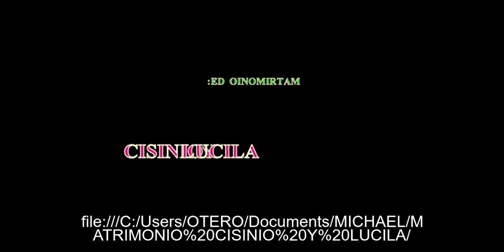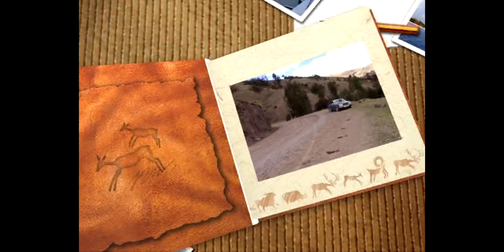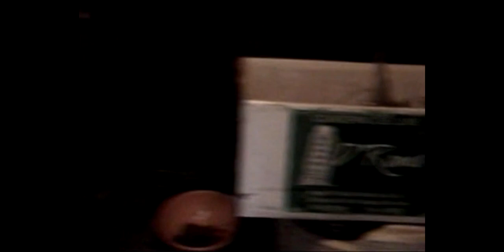MATRIMONIO DE CISINIO OTERO & LUCILA TAIPE_PUCA CRUZ _ ACOBAMBA _ HUANCAVELICA /(Parte 1)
Y a los que dejaron el mundo espero que esten con nuestro divino en la gloria. Gracias por su presencia estoy sumamente agradecido.